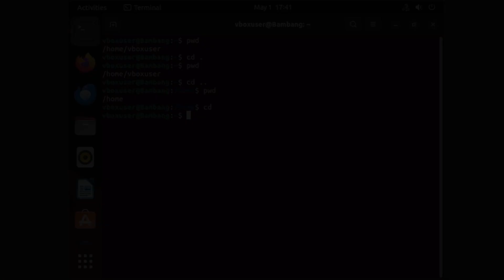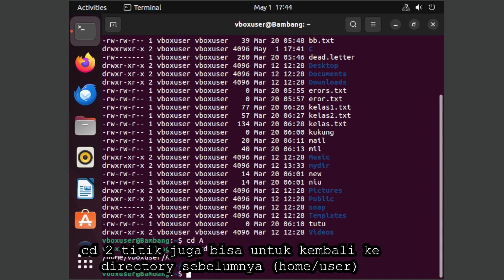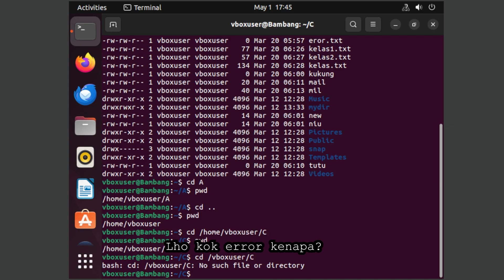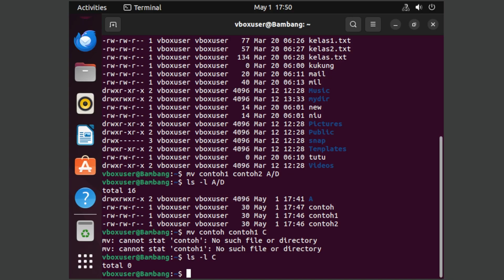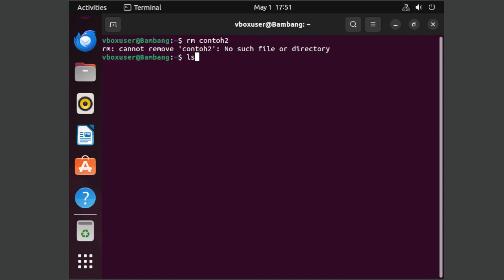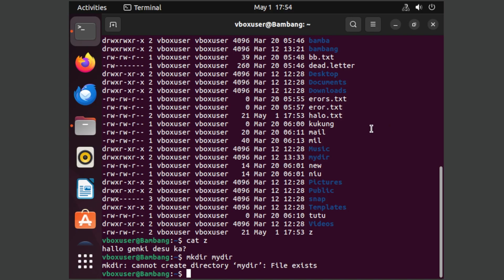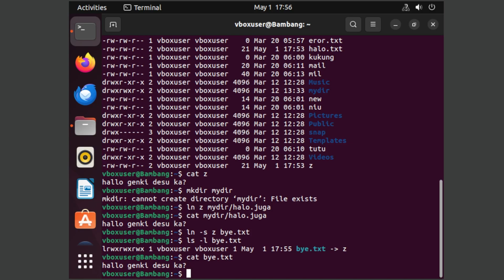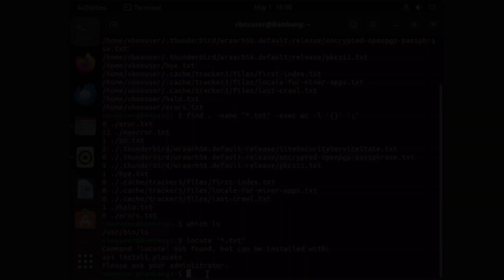04 - Operasi File dan Struktur Direktory pada Linux Ubuntu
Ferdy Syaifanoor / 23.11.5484